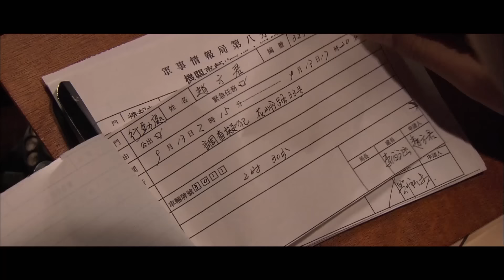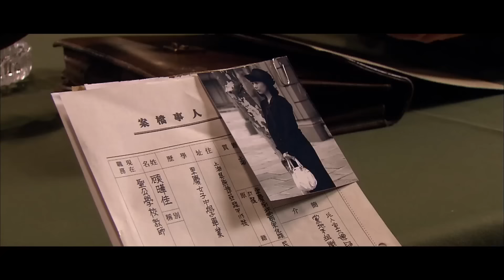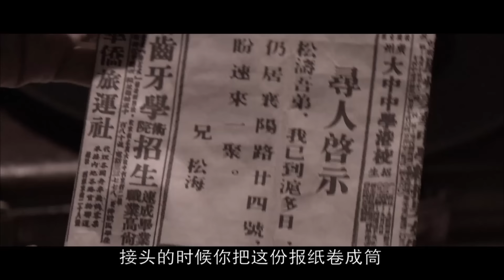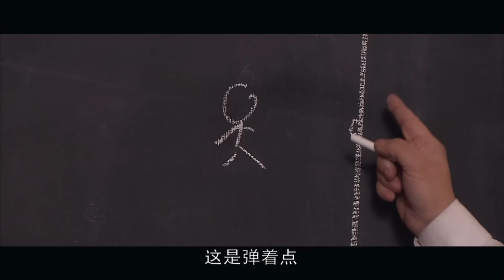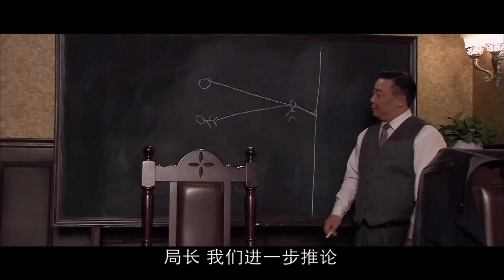【电视剧全集】寒剑 28丨间谍级别最高休眠者吴秀波蛰伏十年被唤醒，接手潜伏计划卧底敌营（吴秀波、海清）好剧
该剧主要讲述1948年秋的上海，“水手“段海平领导的中共地下党组织为了获取国民党的潜伏计划，在卧底多年的中共党员刘新杰的暗中帮助下，与谭忠恕为首的国民党第八情报局特务，围绕“追查水手”和“木马计划”展开生死较量的故事。